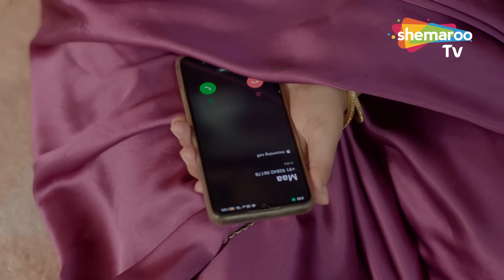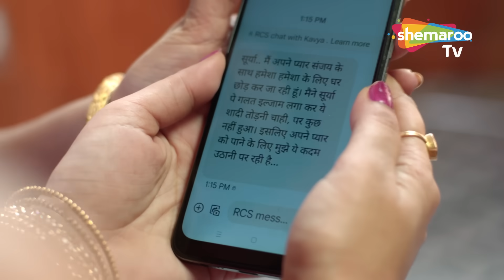पति ने पत्नी को पढ़ाई करने से क्यों इंकार किया | Crime World | Beheno Ki Adla Badli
Bollywood Comedy
Follow us on: